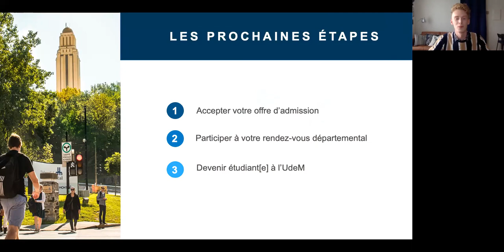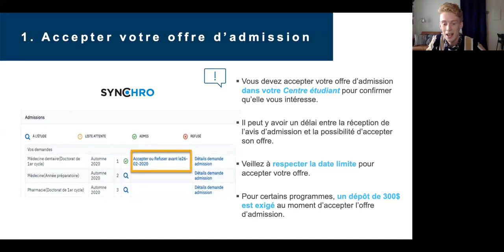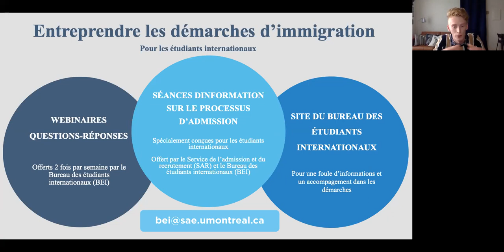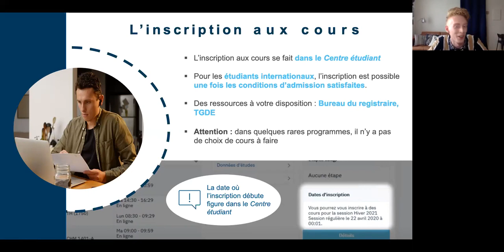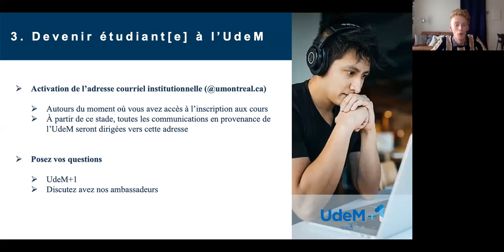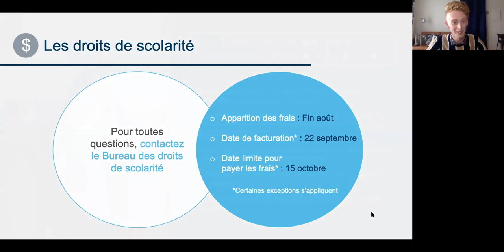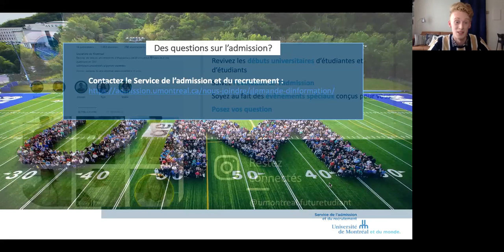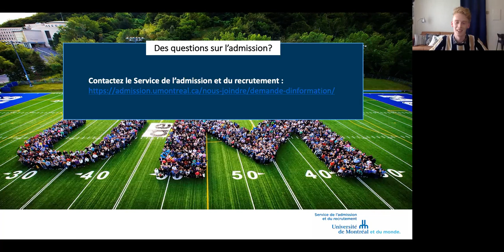Accepter son offre d'admission : à quoi s'attendre après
J'ai reçu mon offre et je l'ai acceptée. Maintenant, que dois-je faire? C'est la question à laquelle nous répondrons lors de cette séance en vous donnant un peu plus de détails pour bien vous préparer en vue d'une rentrée réussie.

Conférencier :
Olivier Desmarais, agent à l’information et aux dossiers, Service de l'admission et du recrutement